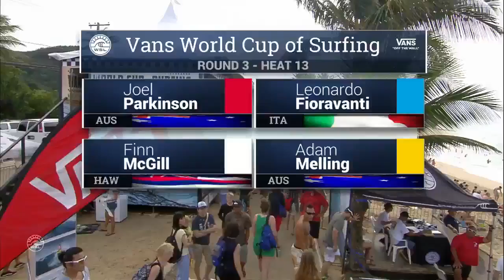Vans World Cup: Round Three, Heat 13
Joel Parkinson vs. Leonardo Fioravanti vs. Finn McGill vs. Adam Melling